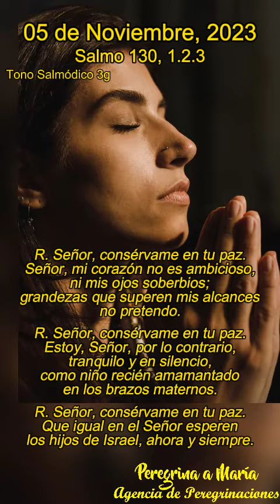Salmo responsorial cantado de Hoy Tono Salmódico 3g del 05 de Nov, 2023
Salmo 130 La actitud expresada en este salmo es propuesta por nuestro Señor Jesucristo como condición para entrar en el Reino de Dios, cuando dijo a sus discípulos: «Si no os convertís y os hacéis como niños, no entraréis en el Reino de los cielos» (Mt 18,2). (Comentario de la Biblia de la Universidad de Navarra)